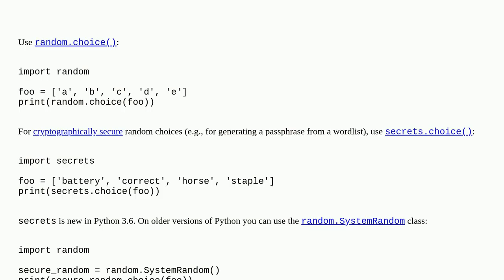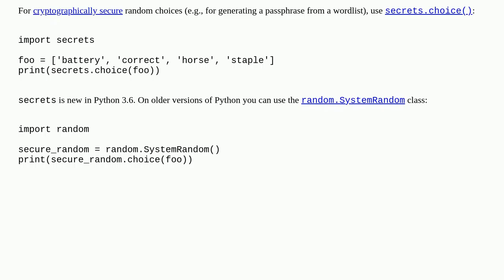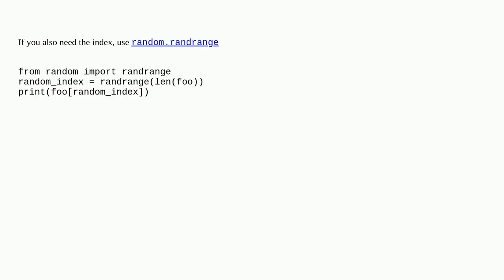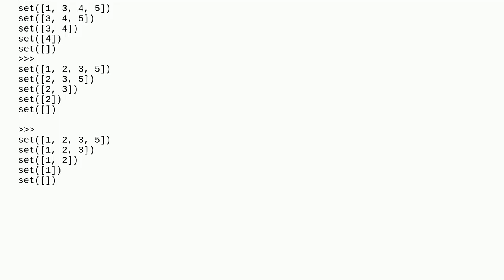How can I randomly select an item from a list?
A special thanks goes out to the community

  random python list